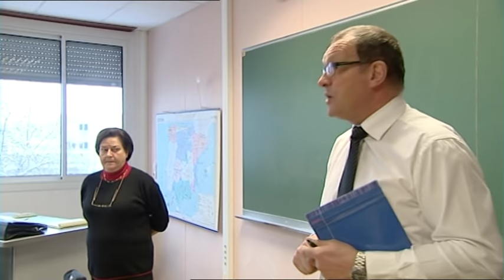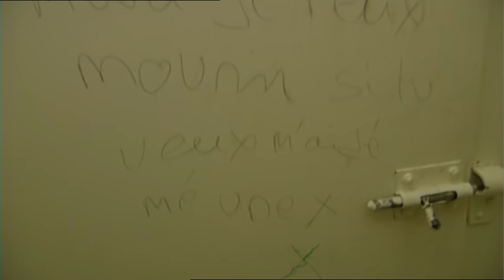STRIP TEASE - Ça baigne